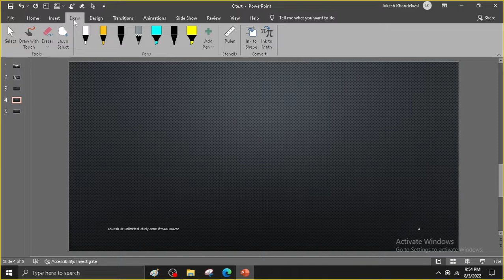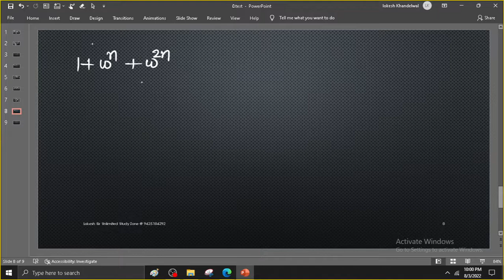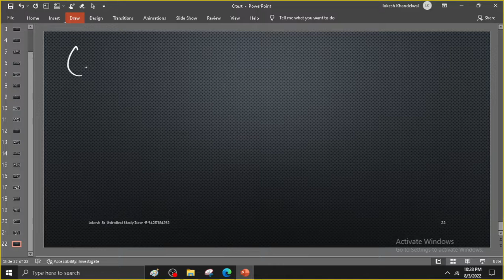lec 20 UP TGT PGT exam questions FOR UP TGT /PGT/ KVS/NVS/RPSE